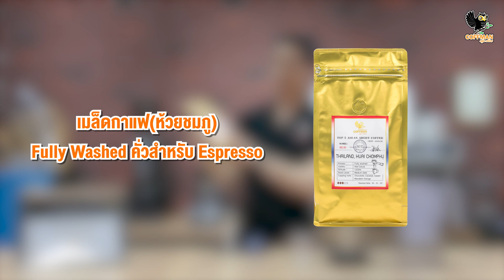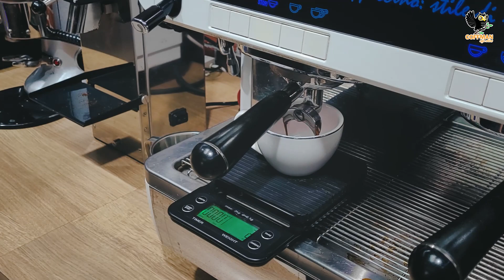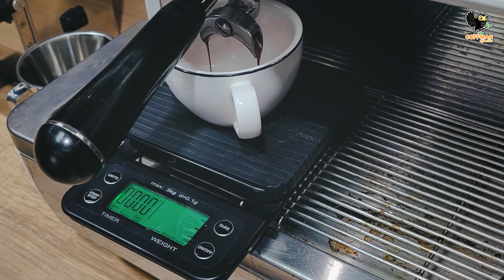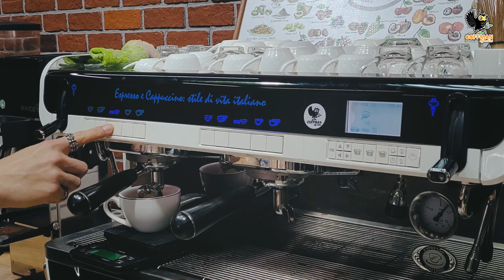วิธีชงอเมริกาโน่เย็นให้ปัง! เหมือนร้านอินดี้ สูตรอเมริกาโน่เย็น 16 ออนซ์ | เทคนิคเด็กชง ปี 2 | #7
วิธีชงอเมริกาโน่เย็นให้ปัง! เหมือนร้านอินดี้
สูตรอเมริกาโน่เย็น 16 ออนซ์
รายการเทคนิคเด็กชง ปี 2 | EP.7

ใส่โค้ดลด 10% : COFFMAN00

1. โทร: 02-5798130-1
2. Facebook: กาแฟสด Coffman
3. Line ID: @coffmancoffee (ใส่ตัว @ ด้วยนะครับ)
coffmancoffee กาแฟสดคอฟแมน # เทคนิคเด็กชง